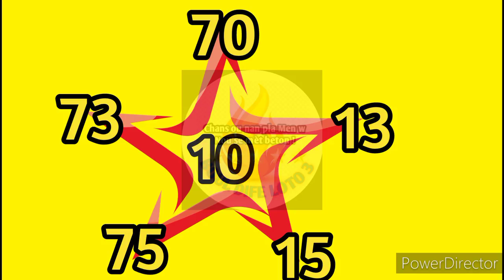STAR MAGIC LOTTERY NEW-YORK 14 DEX